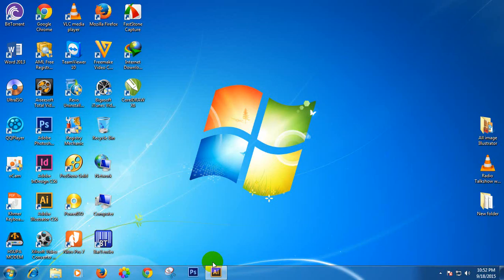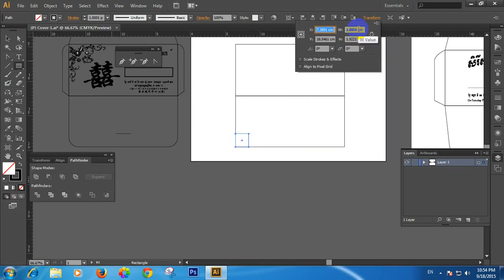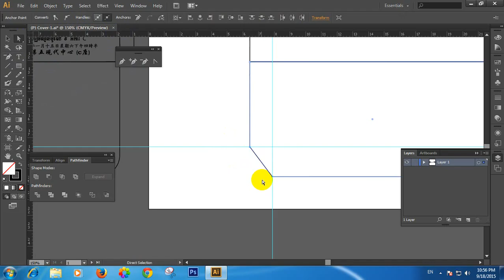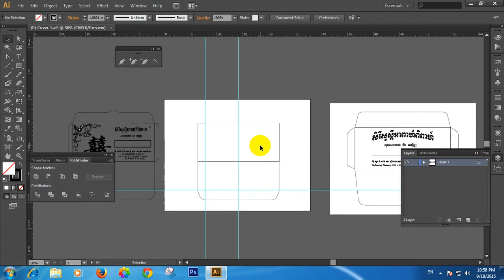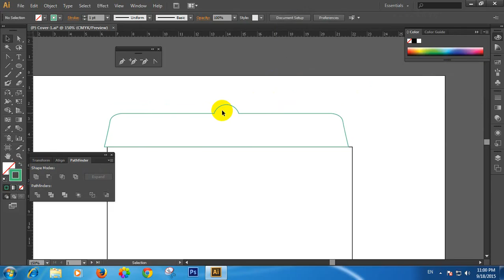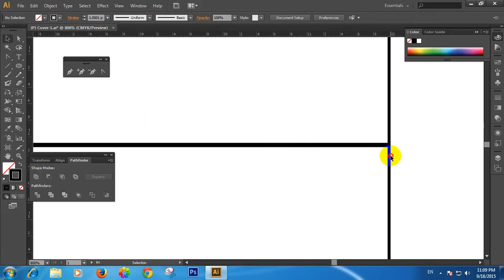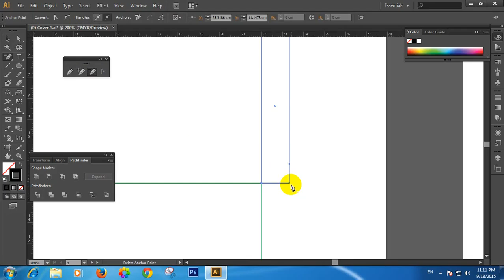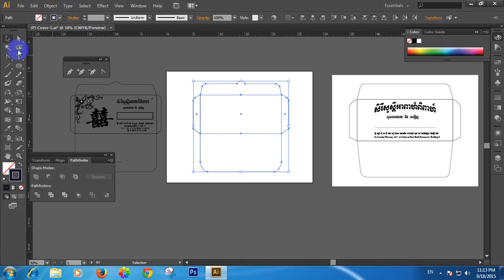23 P Cover 1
Illustrator, Illustrator CS6 Tutorial, Illustrator CS6, Illustrator CS6 បង្រៀនជាភាសាខ្មែរ, by thov kimsoth, បង្រៀនជាភាសាខ្មែរ